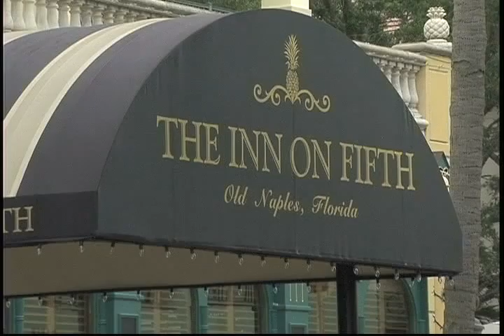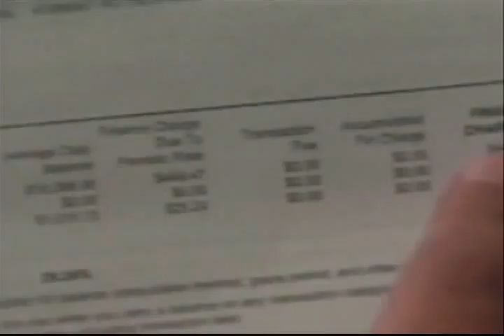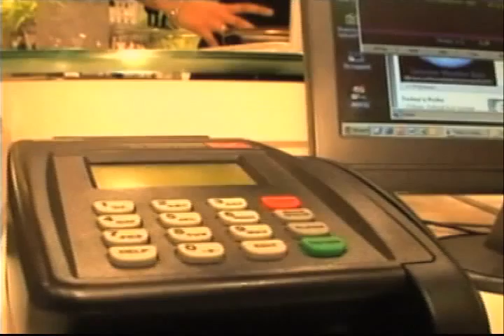D'LATINOS NOTICIAS 09 27 11